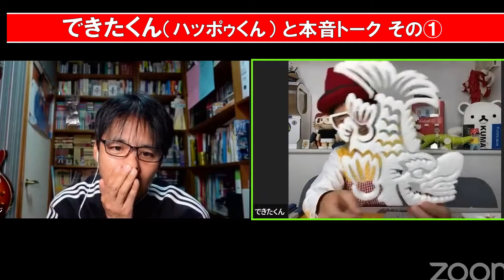【えげつない才能】できたくん（ハッポゥくん）と本音トークその①【発泡スチロール切り芸人】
お笑いコンビ飛石連休・藤井ペイジの「ペイジちゃんねる」です。

当ちゃんねる名物・ゲストを招いて徹底的に話を聴く生配信トーク File.144
ゲストは発泡スチロール切り芸人のできたくん！（編集版その①）
※2024年1月5日生配信

※メンバーシップ「藤井ペイジの楽屋」限定公開です（入会方法は下記にて）

唯一無二の発泡スチロール切り芸で、今や寄席でひっぱりだこのできたくん。
かつては「Ａランチ」という名でコンビで活動。
解散後は発明芸人「高橋工房」に。
なにがどうなって今の芸にたどりついたのか？
そして、頭の中でどう処理して切り芸が完成するのか？
完成品を見せてもらいましたが、これがまたえげつない！

「藤井ペイジの楽屋」メンバー（月額４９０円）になってくださると、非公開になっている過去のゲストとの生配信のノーカット版アーカイブが観れたり、週に１回（月曜２３時から）のメンバー限定生配信に参加できますよ！
※iPhoneアプリでは入会できないそうなので、PCからかSafariなどのブラウザでお願いいたします

【辞めた芸人に話を聴こう】リスト（アメブロ）

【現役芸人と生配信トーク】リスト（アメブロ）

いろいろやってるサブ垢です。ぜひ登録してください。
毎週日曜２３時から大喜利生配信、水曜２３時から一人で生配信もやってます。お気軽にご参加を！

※無料記事の方が多いです。

子供たちの動画はこちらでぜひ

もろもろぜひぜひ！